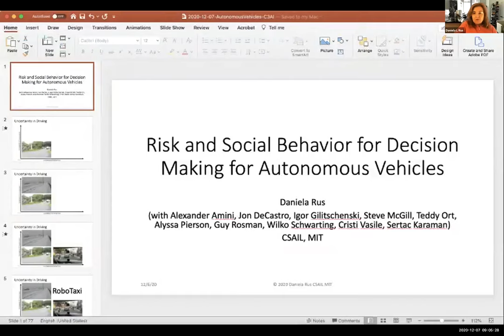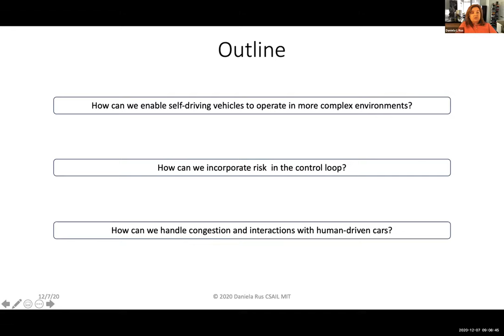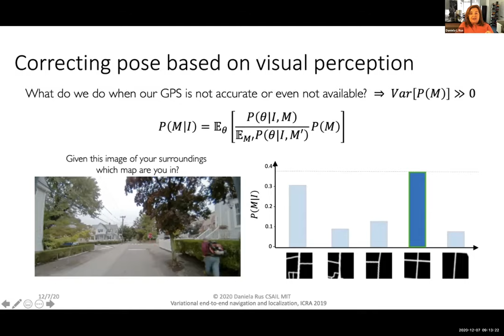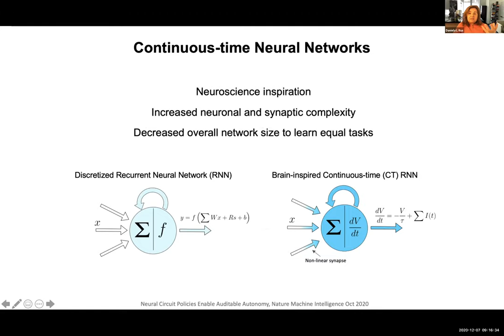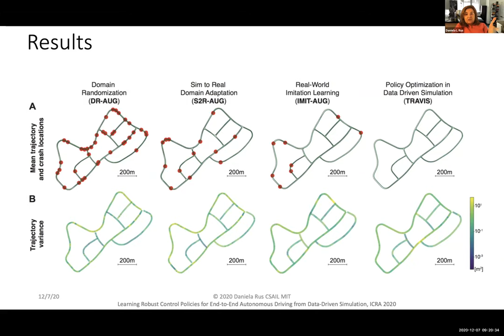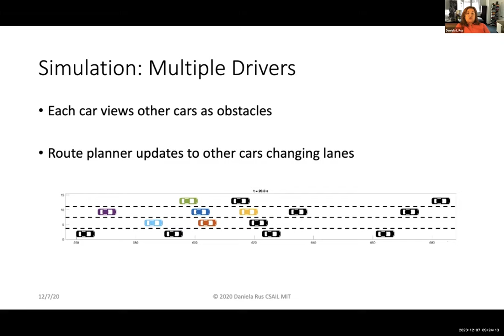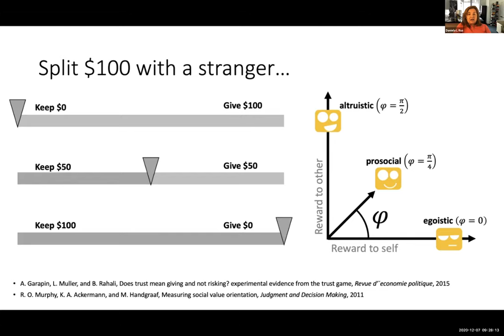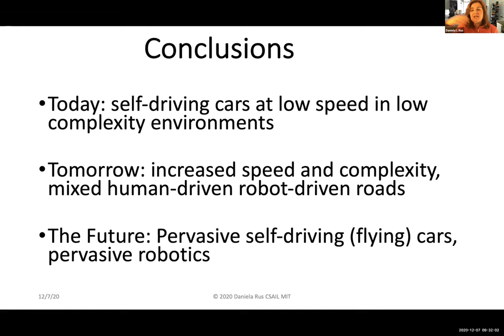Understanding Risk and Social Behavior Improves Decision Making for Autonomous Vehicles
ABSTRACT: Deployment of autonomous vehicles on public roads promises increases in efficiency and safety, and requires evaluating risk, understanding the intent of human drivers, and adapting to different driving styles. Autonomous vehicles must also behave in safe and predictable ways without requiring explicit communication. This talk describes how to integrate risk and behavior analysis in the control look of an autonomous car. I will describe how Social Value Orientation (SVO), which captures how an agent’s social preferences and cooperation affect their interactions with others by quantifying the degree of selfishness or altruism, can be integrated in decision making and provide recent examples of developing and deploying self-driving vehicles with adaptation capabilities.

SPEAKER: Daniela Rus is the Andrew (1956) and Erna Viterbi Professor of Electrical Engineering and Computer Science and Director of the Computer Science and Artificial Intelligence Laboratory (CSAIL), and Deputy Dean of Research in the Schwarzman College of Computing, all at the Massachusetts Institute of Technology. Rus' research interests are in robotics and artificial intelligence with a key focus to develop the science and engineering of autonomy. Rus is a Class of 2002 MacArthur Fellow, a fellow of Association for Computing Machinery, Association for the Advancement of Artificial Intelligence, and Institute of Electrical and Electronics Engineers, and a member of the National Academy of Engineering and the American Academy of Arts and Sciences. She is the recipient of the Engelberger Award for robotics and is a Senior Visiting Fellow at MITRE Corporation. Rus earned her PhD in Computer Science from Cornell University.